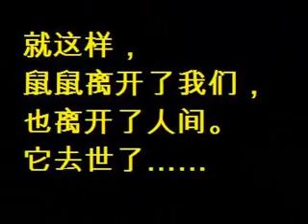《鼠鼠的美好回忆》